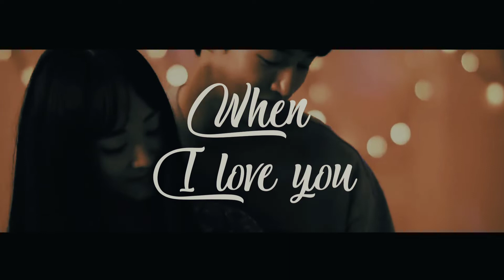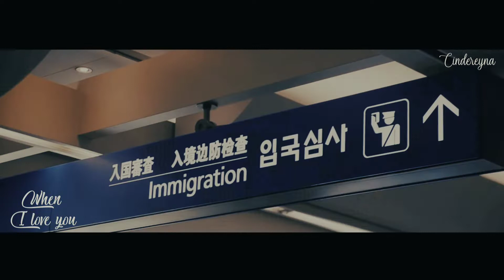[MV] Renjun - Halu (cover)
Hella, this is a fan made video. Don't be so serious hehe.

Cast : NCT Dream Huang Renjun, OuYang Nana.
Editing tools : camtasia, wondershare filmora for pc.
Bacround music : Halu by Aldi Rahman.

You can find this fanfiction on wattapd : When I Love You written by Cindereyna.

Thankyou!

Wattapd : Cindereyna